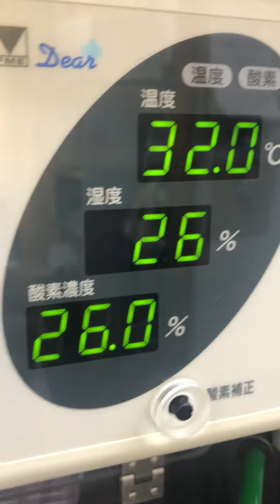⑤セキセイインコのエリちゃんの治療、ICU内保温保湿酸素療法